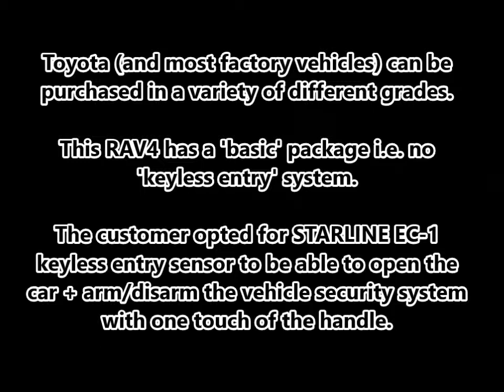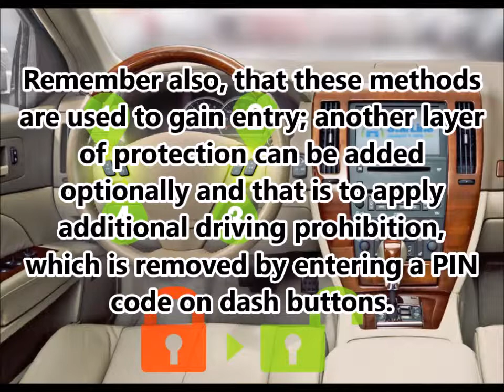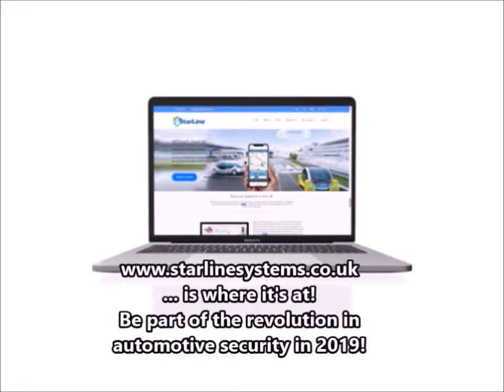[StarLineUK] EC-1 Sensor For Aftermarket Keyless Entry (StarLine AS96 + Toyota RAV4)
Did you know that you can save a lot of money and protect yourself against relay theft (a.k.a. relay attack, keyless hacking -- the most popular method used by car thieves in the UK over the last 5 years) and STILL have the comfort of keyless entry on your vehicle?

If your car has no factory passive entry system, but you'd like the comfort of being able to lock/unlock the vehicle + arms/disarms the vehicle security system with 1 touch of the door handle, then look no further as that is exactly what StarLine EC-1 touch sensor is designed to accomplish.

The sensor comes with StarLine AS96 or can be purchased separately and used with any other StarLine vehicle security system, which it will integrate with seamlessly and work just like a factory passive entry system would.

And this keyless entry, unlike the ones that come built-in as part of a factory package, cannot be compromised via 'relay attack' - it is as secure as it gets, so no more compromising security for comfort - you can have both!